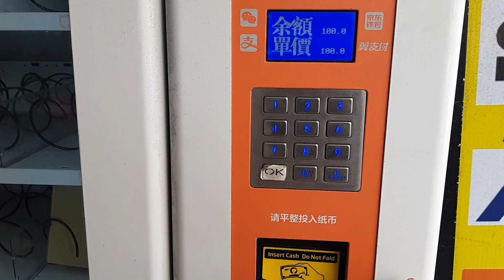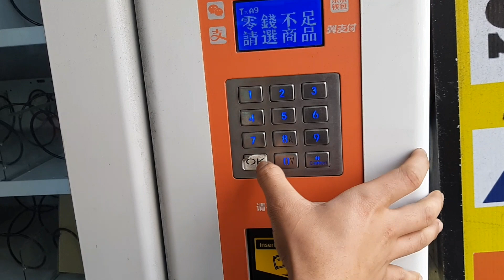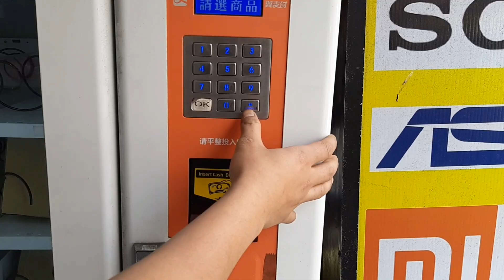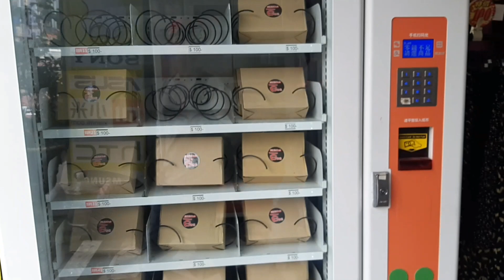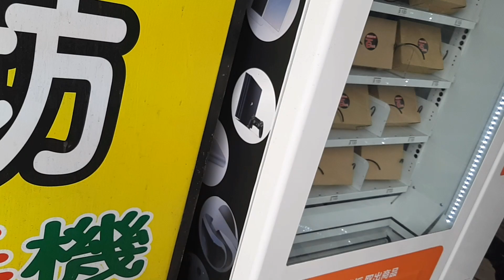Main mistery box!!capit new doll machine speaker FL-888 plus unboxing claw machine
Hii NDEZZZ
Kali ini kita coba main mistery boxx
Dan aku juga dapet new doll machine speaker FL-888
Dompet adiddas
Dompet playboy
Terimaksih ndezz

Mau tanya2 barang capitan boneka/speaker boleh